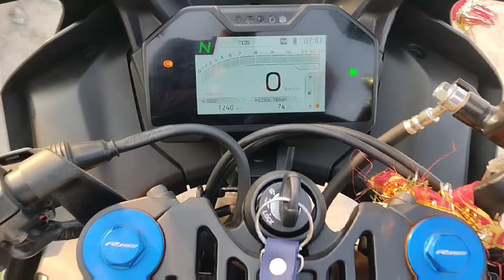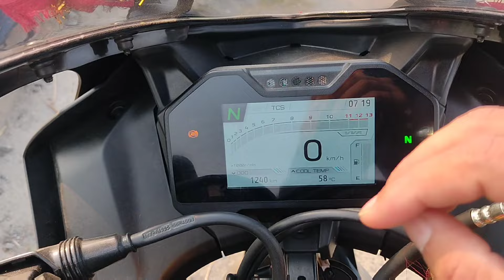R15M Ride Review After First 1000 Kms | 2024 yamaha R15m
Hello Friends
        This is first 1000 Kms Ride review of my Yamaha R15M 2024 and Review after First Service. I am sharing all my experiences and opinions after ride R15M 1000 Kms.

         I hope you All are Good and Enjoying my Videos and Vlogs.